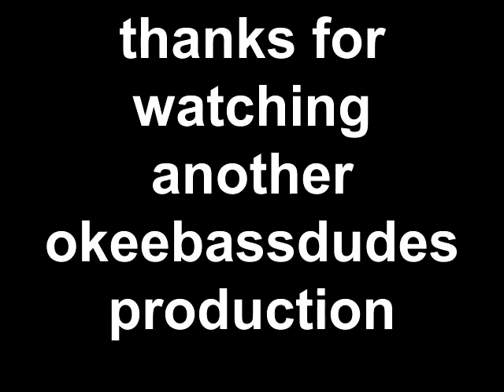Lake Okeechobee Bass fishing FLW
bass fishing on Lake Okeechobee fishing from the bank caught two nice bass  FLW angler terry scroggins was fishing near me along with other pros on the last day of the FLW tournament